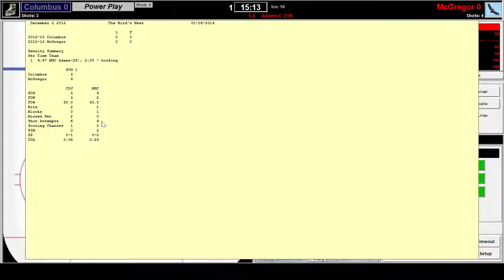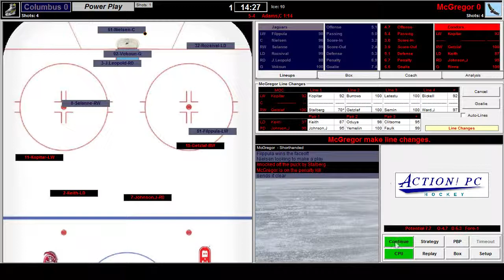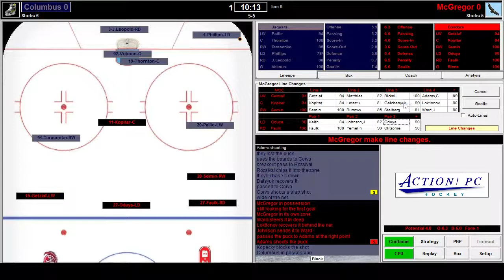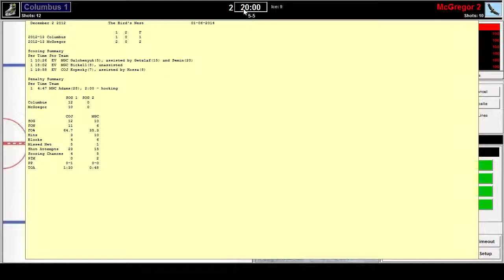ColumbusJaguars@McGregorCondors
A preview of the FHL Winter Classic - Columbus Jaguars at the McGregor Condors.  Action PC Hockey is used as simulation platform.